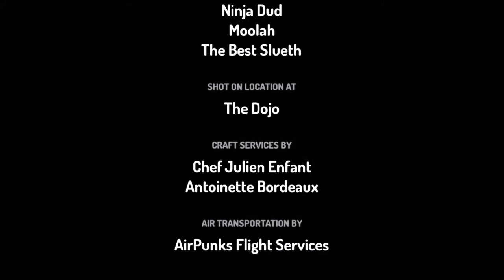June 28, 2022